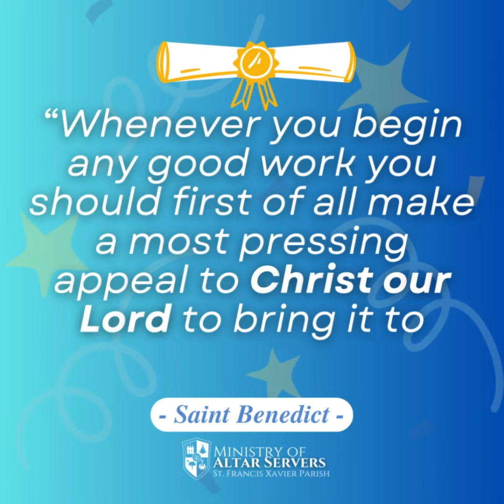CONGRATULATIONS, BATCH 2023!